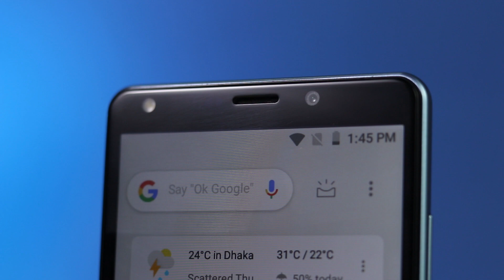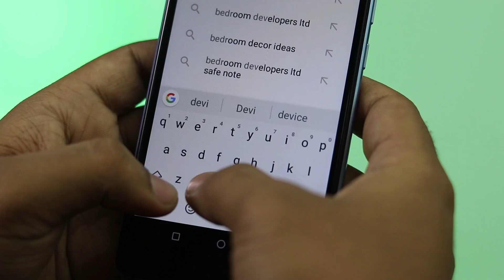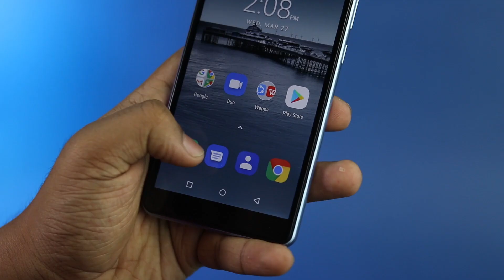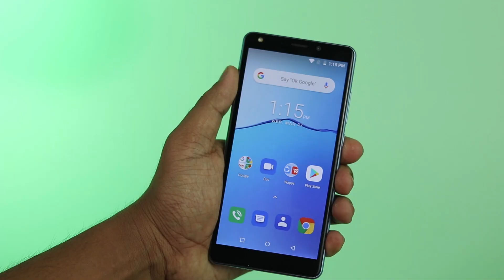Walton Primo GM3+ (3GB Ram) Review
Hello Friends Today I'm back with the full review of latest device from Walton Which is Walton Primo GM3+ and it’s a great looking device with decent performace with this price point . From Walton Primo GM3+ Review In Bangla video you guys can get a idea about the gaming and overall performnace . So enjoy the full video of Walton Primo GM3+ Review In Bangla .

Walton Primo GM3+ Review In Bangla is in the house . And guys do like Walton Primo GM3+ Review In Bangla .And actually Walton primo GM3+ is a low budget device.

Hope you will enjoy this video of Walton Primo GM3+ Review. If you enjoy this video of Walton Primo GM3+ Review then you can like it share it .

And this was Walton Primo GM3+ Review In Bangla.

--Thanks

If you take a good look at the specs of Walton Primo GM3+, you realize that it is a pretty good deal for the price. 4000 mAh large battery, almost bezel-less full-view design, 4G support, OTG, fingerprint, 3 GB RAM, 16 GB ROM, Android Oreo, Full HD video recording, what else do you need? Well, just one single thing breaks the excitement. It is its FWVGA display. If you want to watch videos on your phone or see photos in fine resolution, it will not be possible with this device. An HD display could make Primo GM3+ a complete device and a top choice for the price. Just because of the display quality, we can't say so. But it is still up to you to decide if the display quality plays a vital role for you. After all, you won't get such a combination of camera quality, battery backup, design, 4G, performance and additional features in this price range. We don't know about the build quality of this gadget (e.g., hardware and software quality). So, can't make any comment on that.

Walton Primo GM3+ - specification
Software
OS
Android O OS 8.1
Hardware
Design
screen
5.34" FWVGA+ 960 x 480 pixels (~196 ppi density)
dimension
144.7 x 70 x 9.65 mm
weight
180 gm
Memory
expandable
64 GB
RAM
3 GB
ROM
16 GB
Processor
number of cores
4 core
CPU
1.3GHz
GPU
Mali T720
Camera
primary
13 MP
secondary
5 MP
Battery
capacity
4000mAh Li-polymer
Connectivity
Wi-Fi
802.11 a/b/g/n
internet
2G, 3G, 4G
USB
microUSB 2.0
bluetooth
4.0
Audio
radio
FM radio
Others
sensors
Fingerprint, Accelerometer, Light, Proximity, GPS , A-GPS
general
Manufacturer
first arrival
August, 2018
Manufactured By
walton
availability
available